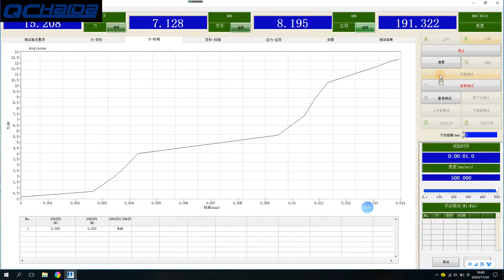Film sample test Universal Tensile Test Machine HD-B617-S